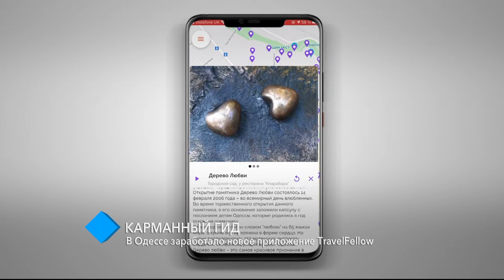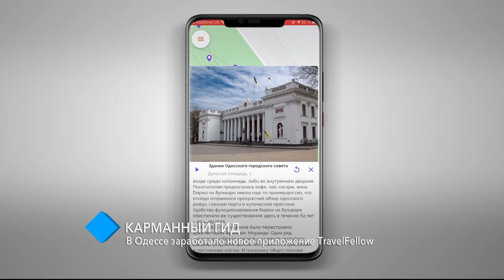Карманный гид: в Одессе заработало новое приложение TravelFellow